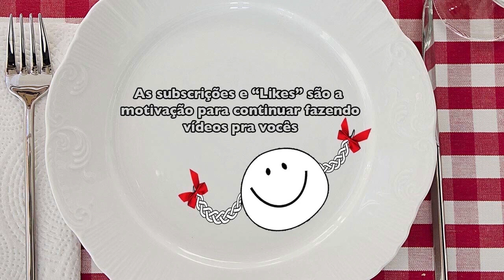Lanches Saudáveis e Criativos Para seu Filho na Escola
Sabemos o quanto é difícil ter Lanches Saudáveis e Criativos Para seu Filho na Escola. Por esse motivo, deixamos aqui, algumas sugestões saudáveis, criativas e divertidas para o lanche da escola do seu filho. Ele vai adorar ter todo dia uma merenda saudável com um cardápio variado de lanches gostosos e saudáveis

MESA PRONTA - Um canal para quem gosta de decoração, diy e tudo que tem a ver com faça você mesmo para a sua casa. Os vídeos ensinam passo a passo como fazer utilidades para o lar, receitas, decoração, mesas postas, festas e tudo de forma rápida , simples, direta e divertida, utilizando materiais baratos e que geralmente temos em casa ou são fáceis de encontrar.